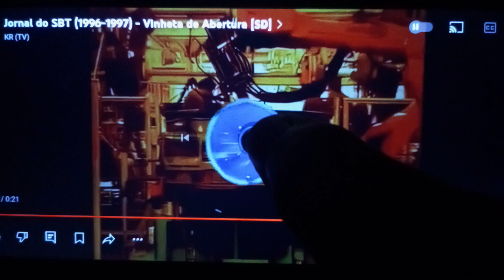Vinheta Jornal Do SBT Canal Viva (1996/1997)